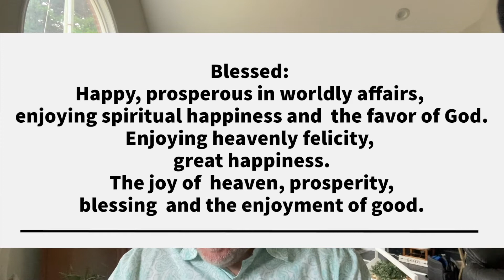Faith (Part Three)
Growing in faith.